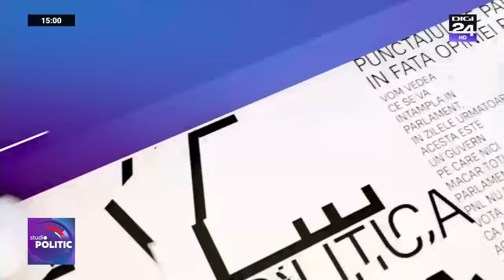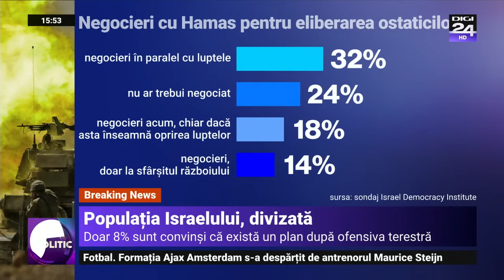Studio politic. Diaconescu: Federația Rusă vrea să iasă din izolare. Nu va obține mari rezultate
Gruparea Hamas a eliberat două femei israeliene luni seară, pe care le-a predat Crucii Roșii, iar apoi au ajuns la un spital în Tel Aviv. Soții celor două femei în vârstă au rămas însă ostatici în Gaza. Armata israeliană și-a continuat loviturile asupra țintelor Hamas din Gaza, anunțând marți dimineață nu mai puțin de 400 de ținte atacatae în ultimele 24 de ore. Președintele american Joe Biden își menține preșiunile pentru derularea „unui flux continuu de ajutoare critice” pentru Fâșia Gaza și despre eforturile pentru eliberarea ostaticilor deținuți de Hamas. Președintele Franței Emmanuel Macron este în vizită marți în Israel, unde i-a transmis premierului israelian Benyamin Netanyahu că lupta împotriva Hamas "trebuie să fie fără milă, dar nu fără reguli". Pe de altă parte, armata israeliană a arătat jurnaliștilor materialul video al masacrului Hamas: 43 de minute şi 44 de secunde de oroare.